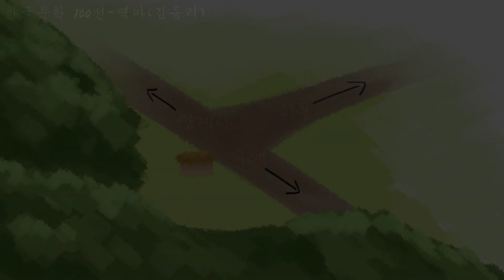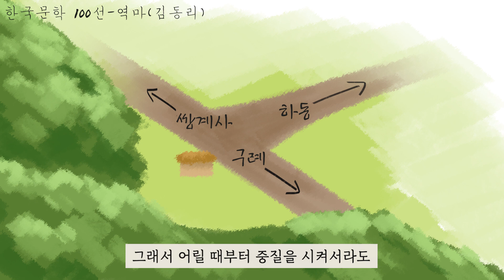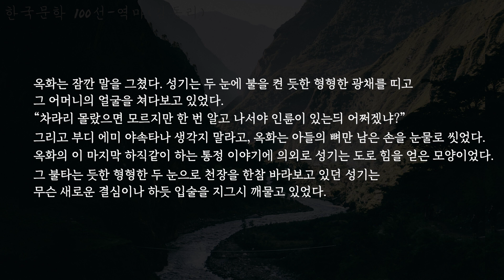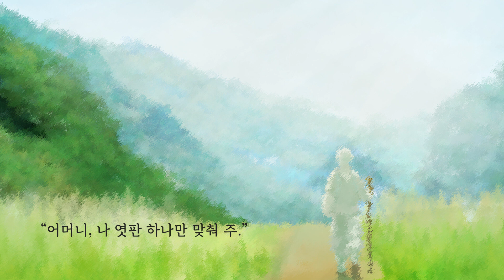제15화-역마(김동리)/한국현대문학100선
안녕하세요.
문학의 민족입니다. 여러분의 '구독'과 '좋아요'는 제작에 큰 힘이 됩니다.

[작품해설]
역마-김동리

갈래:단편, 순수
시점:3인칭 전지적 작가 시점
배경:전라, 경상도의 경계지역인 화개 장터
성격:무속적, 운명적
주제:운명에의 순응과 그에 따른 인간의 구원
특징:'화개 장터'를 배경으로 하여 '인생'과 '길'의 유사성을 보여줌
출전:백민(白民 1948)
인물의 성격:
-성기: 역마살을 타고난 인물. 계연과의 사랑이 좌절되자, 방랑의 운명에 순응하여 고향을 떠남.
-옥화: 성기의 모친으로 체장수 영감의 딸. 화개 장터에서 주막을 운영하며 아들의 역마살을 제거하려 했으나 실패하고 운명에 순응하게 됨.
-체장수: 옥화의 부친으로 36년 전에 떠돌다 주막에 들러 하룻밤을 지내고 계연을 데리고 나타남.
-계연:체장수의 딸, 옥화의 이복자매(성기의 이복 이모)